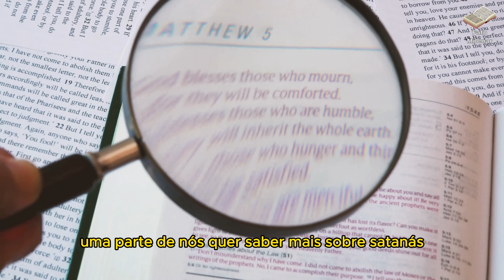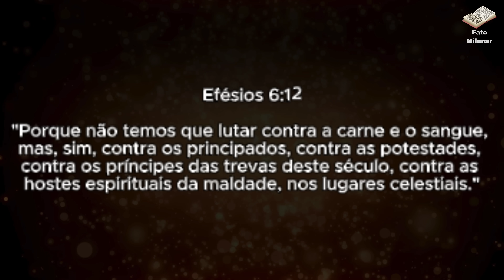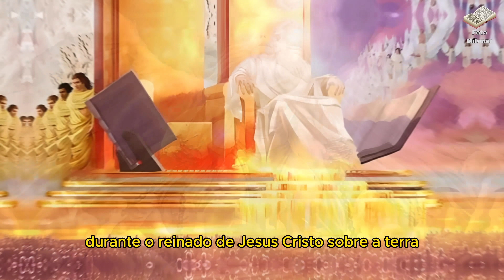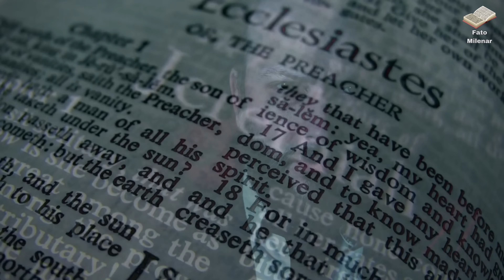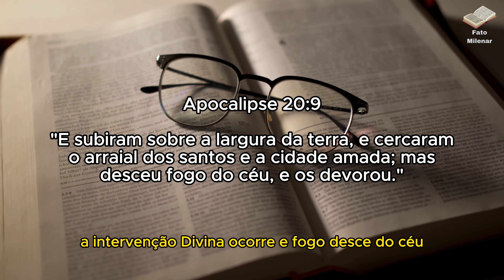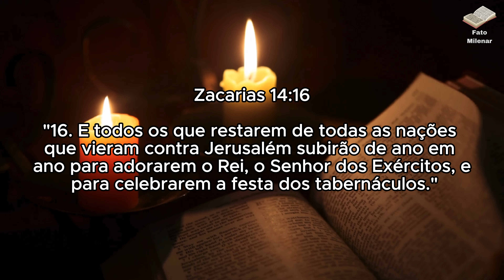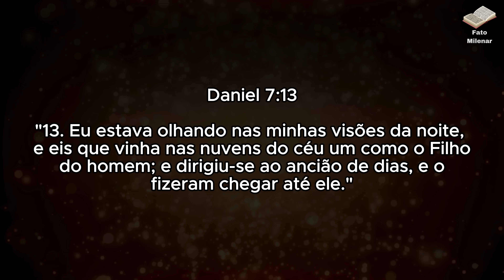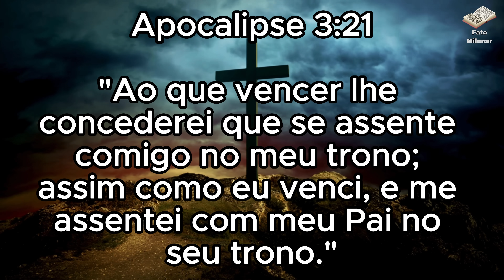(Apocalipse) Assim será o mundo sem satanás por mil anos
Assim será o mundo sem satanás por mil anos

🌟 Bem-vindos, exploradores de conhecimento e espiritualidade! Embarquem conosco nessa jornada fascinante pelo Livro do Apocalipse, desvendando os enigmas por trás da prisão de satanás por mil anos! 📖✨ Preparem-se para um mergulho profundo em profecias, estudo bíblico, teologia e mistérios espirituais. 🤯🔒

Adentraremos um território onde a complexidade das relações entre Deus, satanás e a humanidade se revela. Questões teológicas, batalha espiritual, interpretação bíblica, natureza humana, livre arbítrio serão explorados ao longo dessa jornada de entendimento. ✨🔍

Vamos confrontar questões intrigantes: Deus controla satanás? Quem possui maior poder? Qual é o verdadeiro significado por trás da prisão de satanás por mil anos? Teologia, apocalipse, religião comparativa, análise bíblica, natureza do mal. 🤔

Neste mergulho nas passagens do Apocalipse, desvendaremos a verdade por trás da figura de satanás, longe dos estereótipos, revelando um ser de beleza e astúcia, um mestre da enganação. Estudo teológico, satanás na Bíblia, visões apocalípticas, entendendo Apocalipse, satanás e o mal, teologia cristã. 🎭👹

Preparem-se para explorar trechos como Apocalipse 20:1-3, onde um anjo desce com uma chave e uma corrente, aprisionando o dragão por mil anos, impedindo-o de enganar nações. Vamos desvendar os mistérios e significados ocultos nestas passagens. Estudo bíblico profundo, interpretação apocalíptica, mistérios bíblicos, análise de textos sagrados. 🗝️⛓️

E não se deixem enganar! Não é uma batalha final, é algo mais profundo. Vamos explorar o porquê de Deus permitir a liberação de satanás após esse tempo e como isso revela aspectos profundos da natureza humana e da eterna depravação de satanás. Teologia do Apocalipse, natureza do mal, ética religiosa, escatologia bíblica, estudos proféticos. 🌌💡

Ao término, mergulharemos na mensagem poderosa de Tiago 4:7, trazendo luz à resistência ao Diabo. Uma reflexão inspiradora e essencial para nossa jornada espiritual. Teologia prática, conselhos bíblicos, vida cristã, crescimento espiritual, batalha espiritual. 🙏✨

Acompanhem essa imersão nas escrituras sagradas, uma jornada que desvenda mistérios, desafia conceitos e nos conecta com verdades profundas sobre espiritualidade e humanidade. Estudo bíblico profundo, crescimento espiritual, busca espiritual, compreensão da fé. 🌟📚

Se este mergulho na Palavra ressoar com vocês, deixem seus likes e compartilhem! Comentem abaixo, participem desse diálogo espiritual! Teologia cristã, análise bíblica, estudo da fé, busca por conhecimento espiritual. 🌟👍🗨️💬 Sua presença é essencial para enriquecermos essa jornada. Fiquem atentos para mais vídeos que desvendam as verdades bíblicas e nos ajudam a crescer espiritualmente. Estudo teológico, conteúdo religioso, ensinamentos espirituais, estudos bíblicos. 🌟🚀

Agradeço por fazerem parte dessa busca pelo conhecimento e crescimento espiritual. Nos vemos lá! Até breve! 🌟🙌

Leia (Mateus 25:13) 🌌✨

Este vídeo foi produzido e editado por este canal. A música utilizada foi de:

Composer: Calm & Composed Jingles.